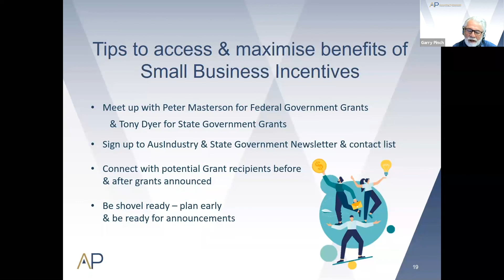Tips to maximise benefits of Small Business Incentives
AP Director Garry Pinch provides tips on how to access & maximise benefits of small business incentives.

Garry summarises how combining state & federal government funding with the substantial tax concessions for small business can provide a platform for substantial growth and maximise the benefit of incentives.